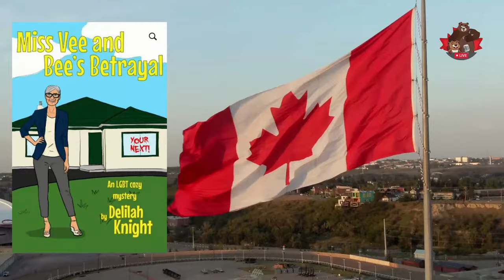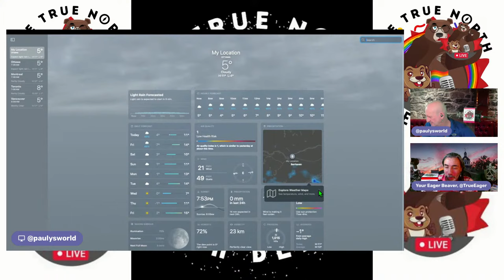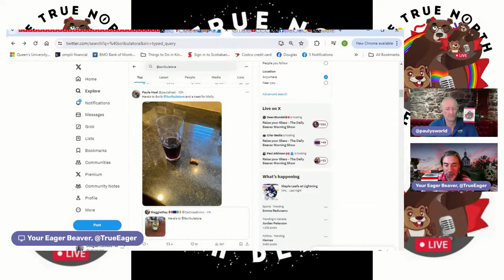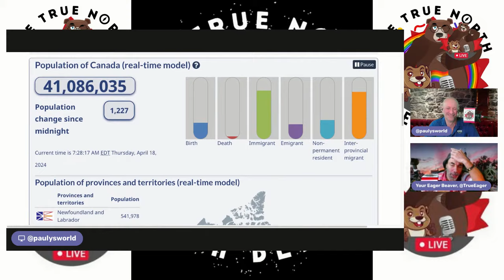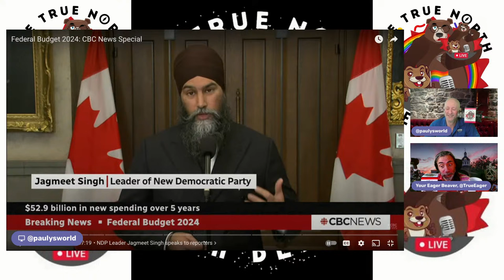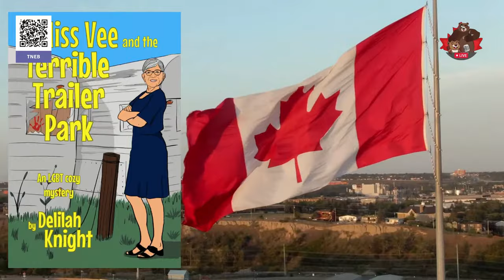Raise your Glass - The Daily Beaver Morning Show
Another day, another extremely high pollen count... Spring.

Gonna be a long day in the office and that's ok, I'll be busy, and I like that. Feeling a little tired today, what can we get into? Well, Trudeau and Freeland are trending, I wonder why? The amount of BOTS and TROLLS on Twitter (X) espousing outrageous lies about the new budget is staggering. Pierre Poilievre, the Reform party stalwarts that have taken over the former Progressive Conservative Party, aare lying so damn often about every damn thing that people are no longer believing their lies. The rumour about Conservative party buying bot farms and troll farms is just that, a rumour, however, the more I read, the more I am beginning to think... Where there's  smoke, there's fire... There is no proof to the rumour, however, even I am questioning the veracity of the statement.

Episode 353, Thurs Apr 18, 2024, Here, We, GOOOOOOOOOO!

On Episode 363 of our show, we honour and celebrate the life of @Scribulatora, a Canadian Who Makes Us Proud... and there's some budget chat too.
Also, we talk about:
Grateful In Memoriam
Capital Gains
Budget FearCONgering
Less Greedy, More Grateful
Mixed Singhals
"Force" Play
The Golden Weld
Fiscal Guideposts

* The Peppermaster